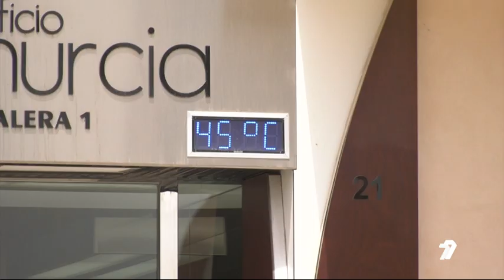Este verano será más cálido y seco de lo normal en la Región: ¿cómo prevenir un golpe de calor?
Este verano será más cálido y seco de lo normal, lo que puede aumentar los golpes de calor en la Región. Las olas de calor han aumentado un 11% la mortalidad. Solo el año pasado murieron 2.000 personas por temperaturas extremas en España, 11 de ellas en la Región de Murcia. Más información en el vídeo.